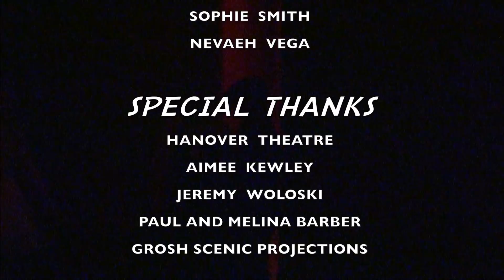Burncoat Dance Department Presents - Mary Poppins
Burncoat Dance Department Presents:
An Evening of Dance
performing Mary Poppins
May 2018